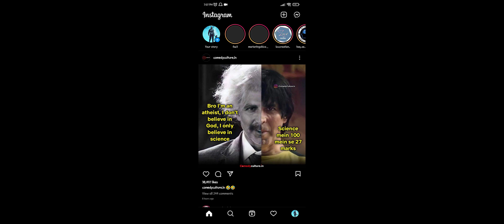How to Find Posts You've Liked on Instagram with After UPDATE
In this video How to See Posts You Liked on Instagram.